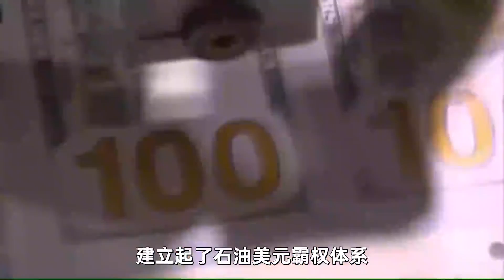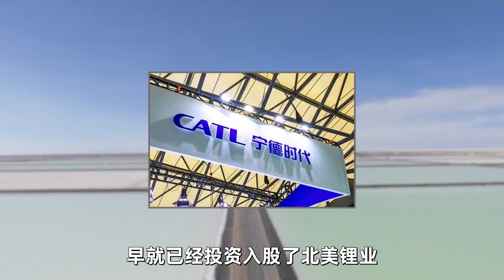大國角力布局鋰礦，一場國運之戰已經打響！